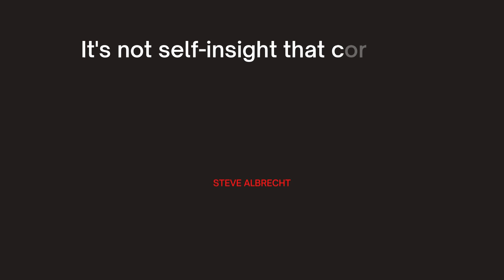Is road rage getting worse in West Michigan?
Fatal crashes are up 20% in 2021 compared to the same time in 2020.